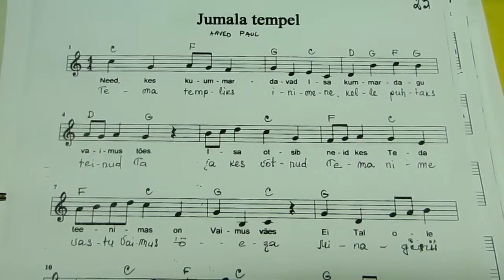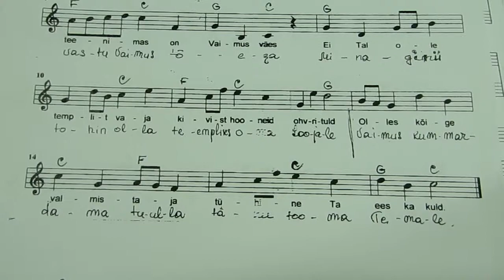Jumala tempel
Sõnad: Arved Paul
Viis: Heiki Rosin, laulab Heiki Rosin